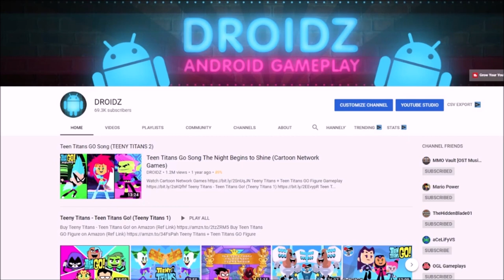Teen Titans Go Teeny Titans How to Get Harley Quinn, Multiverse Beast Boy and Grumpy Chip